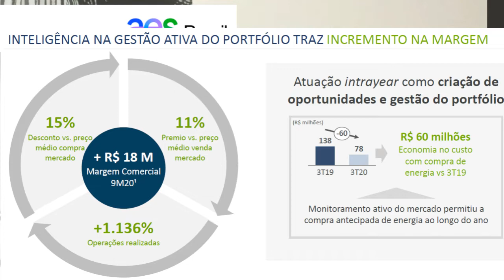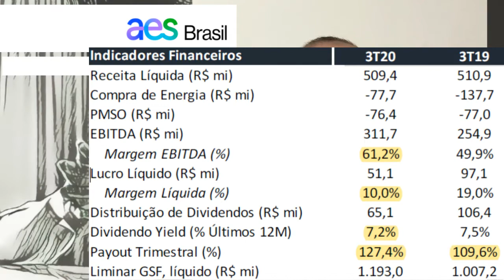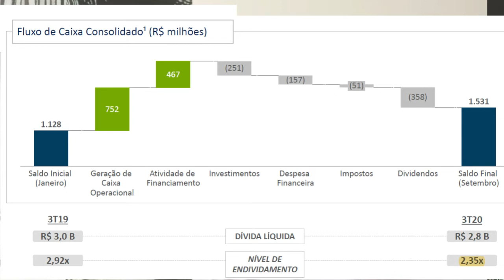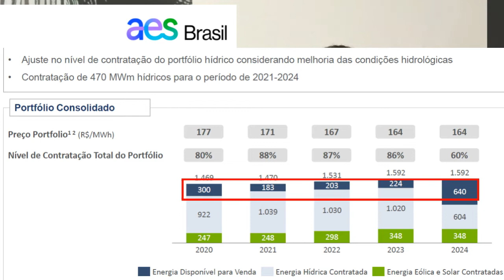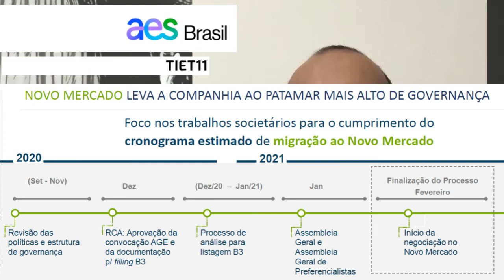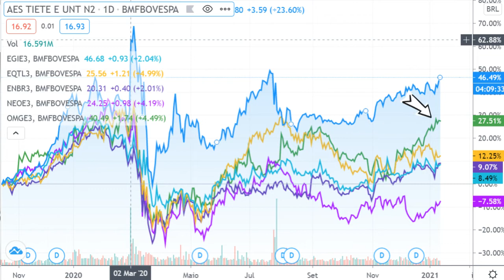13.01.2021 - Visão do Estrategista - Resultados AES Brasil (Tietê) 3T20 - TIET11